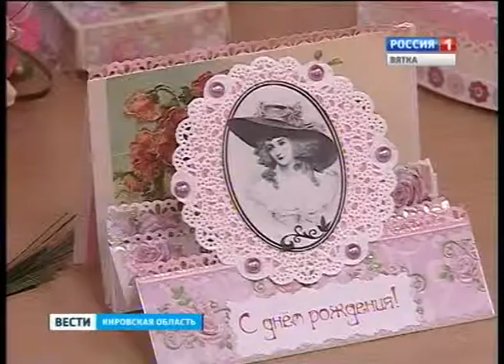Выставка «Ожившая бумага» в Доме народного творчества (ГТРК Вятка)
"Ожившая бумага" - так называется выставка, которая открылась в Доме народного творчества. На ней можно увидеть, какими видами бумагопластики увлечены сегодня люди. Причем, как показала выставка, этому творчеству все возрасты покорны.